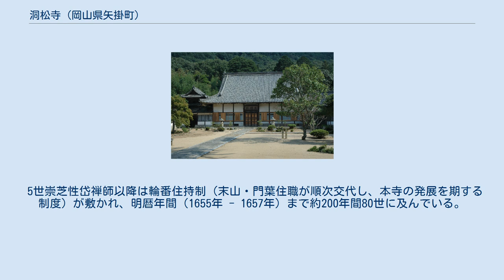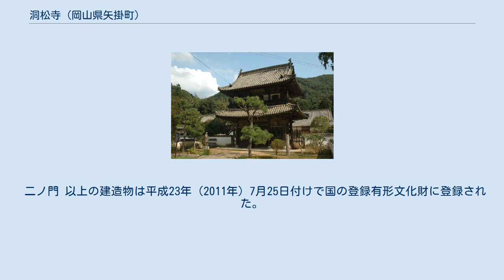洞松寺 (岡山県矢掛町)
山門 洞松寺（とうしょうじ/どうしょうじ）は、岡山県小田郡矢掛町にある曹洞宗の寺院。
山号は舟木山。
本尊は宝冠釈迦如来。
 山号の舟木山は、所在地が神功皇后の朝鮮半島出兵に関して兵船の舟材を献上したことに由来していると言われ、当地を仙洞御里といい、松を植樹し「洞松の司」という名を授かったという。
 飛鳥時代、天智天皇の行幸の時、洞松の司の松は天覧をうけ、興福寺の光照菩薩を勧請し、仏閣を建立、法相宗舟木山洞松司院として創建されたと伝えられている。
後に和気氏により七堂枷藍が整備された。
36坊を有したとされる。
 寿永3年（1184年）安徳天皇が西海に遷幸のときに、その船が大破した。
そのときに船材数百本を献じ、洞松司院を洞松寺と改称したとされる。
 中世期には衰退していたが、室町時代になり、応永19年（1412年）に遠州大洞院の喜山性讃が猿掛城主庄氏の依頼により中興した。
喜山性讃は師の恕仲天誾を開山とし、自らは第2世となった。
 布教数年にして、四方より修行僧が集まり大道場となった。
弟子に茂林芝繁・霊岳洞源禅師などあり禅風を高揚した。
 5世崇芝性岱禅師以降は輪番住持制（末山・門葉住職が順次交代し、本寺の発展を期する制度）が敷かれ、明暦年間（1655年 - 1657年）まで約200年間80世に及んでいる。
 その後は合議して、独住制となり、特住6世天叟寿覺老師を迎えている。
 洞松寺文書と呼ばれる古文書43通が現存しており、室町時代から戦国時代の（文安5年（1448年）より慶長4年（1599年）にかけて）の田地沽券、寄進状、寺領関連の文書で、当時の備中国南部の経済活動が窺える資料である。
平成16年（2004年）に岡山県の重要文化財に指定された。
現在は、やかげ文化センターに寄託されている。
 二ノ門 以上の建造物は平成23年（2011年）7月25日付けで国の登録有形文化財に登録された。
 岡山県小田郡矢掛町横谷3798